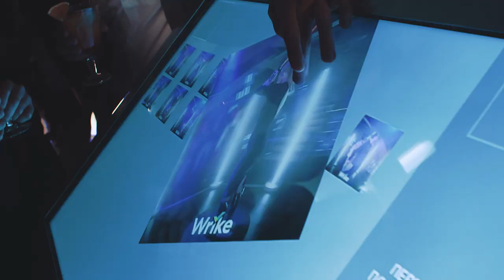Star Wars New Year 2018 in Wrike